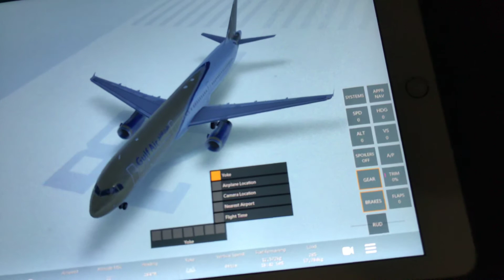My infinite flight on my old I pad is broke XD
RIP PLANE AND RUNWAY